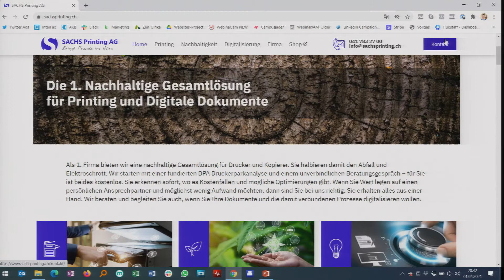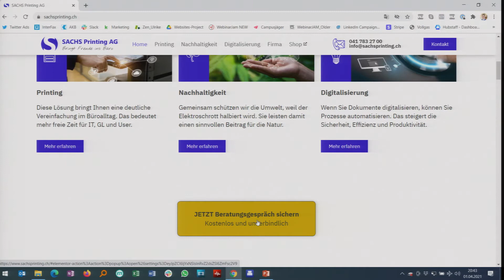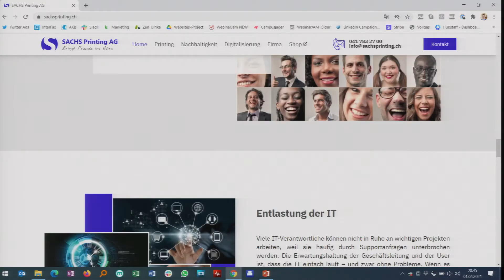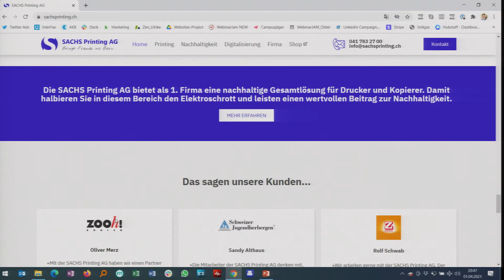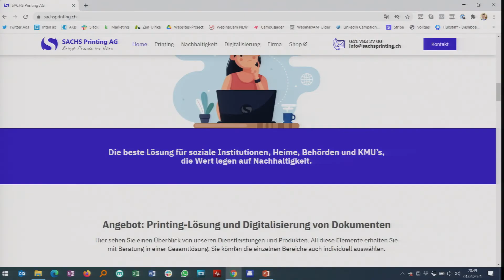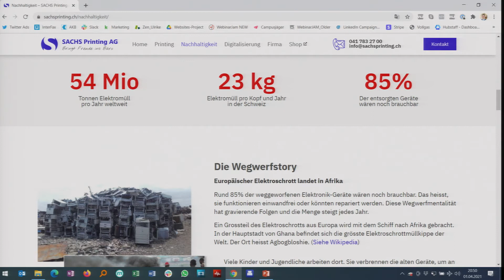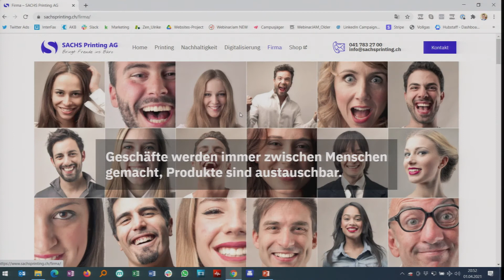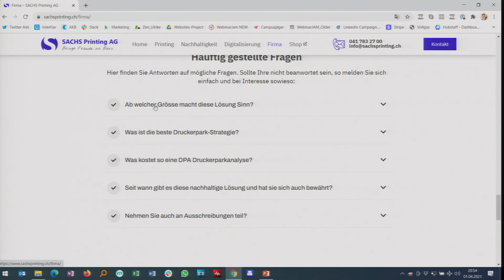Welche Elemente gehören auf eine marketingwirksame Website? - Rusch-Talk, Folge 88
- Reto Sachs, Unternehmer und Absolvent des »Rusch-Marketing-Diplom Online-Lehrgangs«, zeigt in dieser Folge von »Rusch Talk«, die von Alex Rusch persönlich moderiert wird, wie er auf seiner neuen Website Rusch-Marketing anwendet.